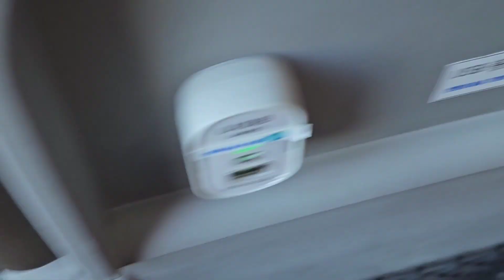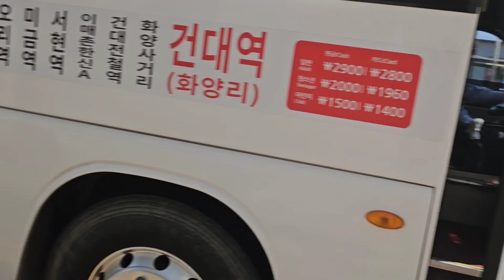(성남시/직행) 자일대우버스 FX116 하모니 디젤 전비형 2017년11월식 8413호 102번 대원버스 영상 2023년 3월 30일 1080P-4K'30FPS.